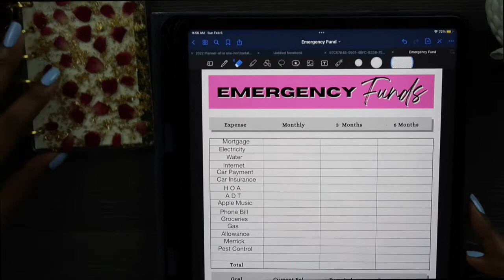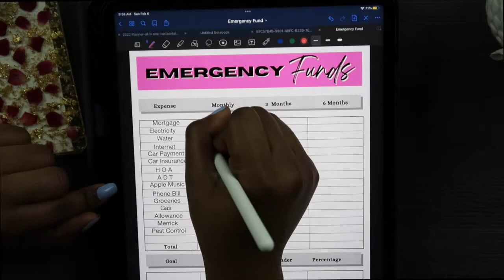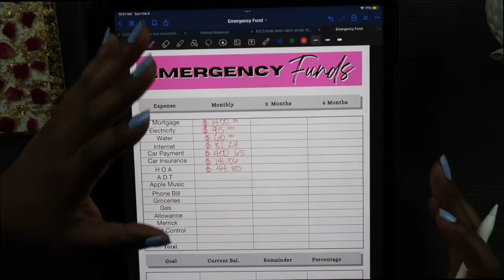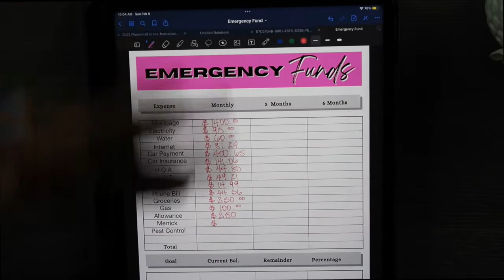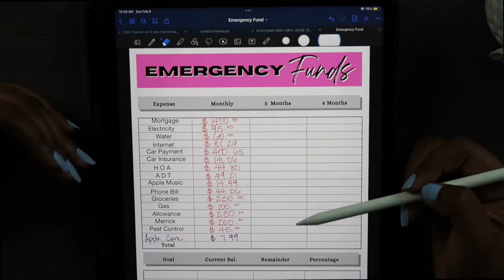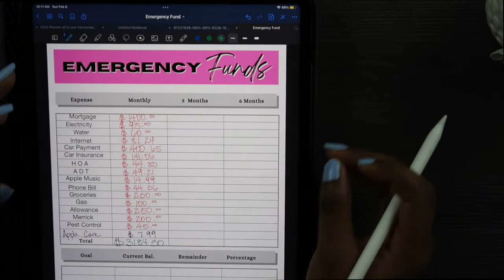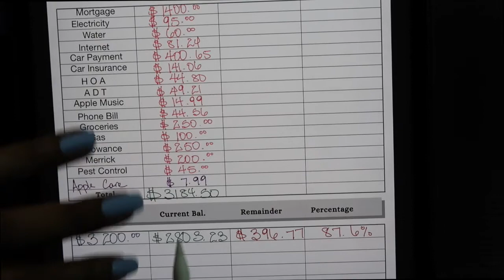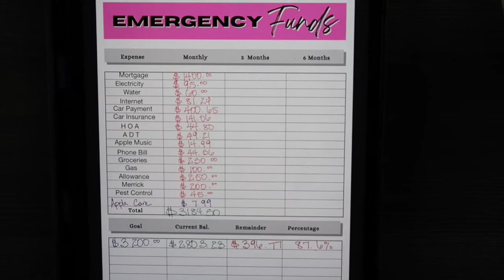Setting up an EMERGENCY FUND| $20,000 Goal | Feb 2022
Hey Kings and Queens. Lets break down my 'Ooh Shit' moments in life aka My Emergency Funds. One of the best decision in budgeting is to find your emergency number cause when shit hit the fan it stinks. Anyways, we got goal, so lets get this money🤗.